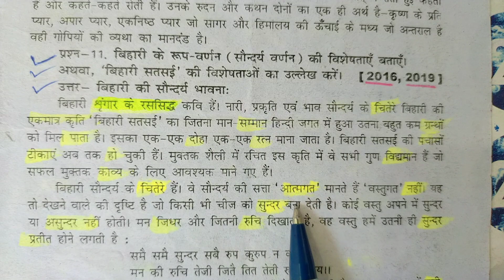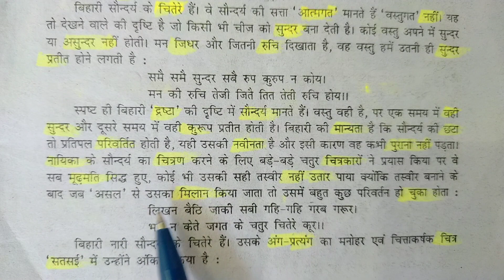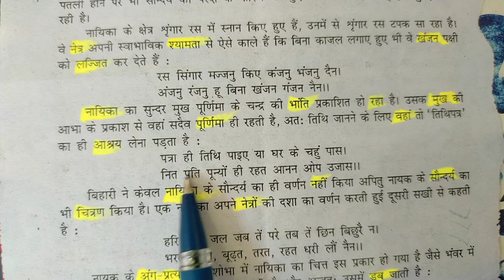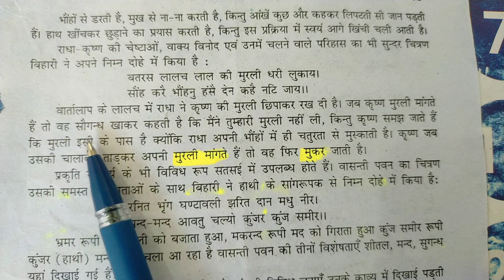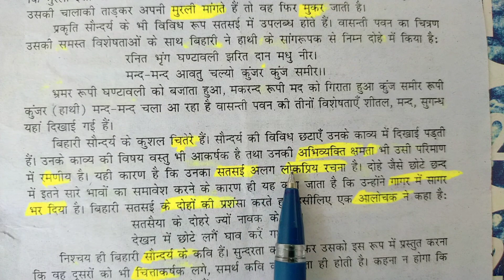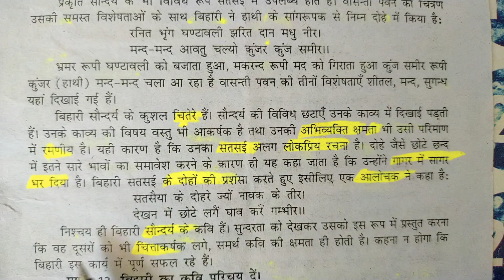kavi bihari lal |Ritikal ke kavi bihari satsai | bihari ka dohe | bihari ka jeevan Parichay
Today We will read.